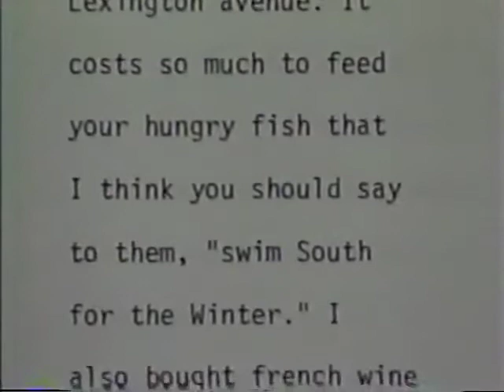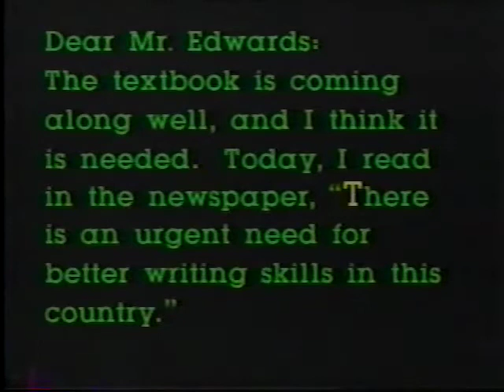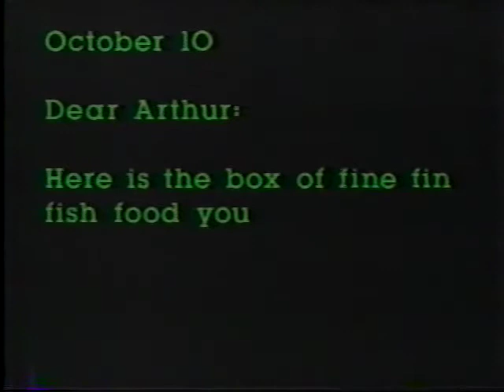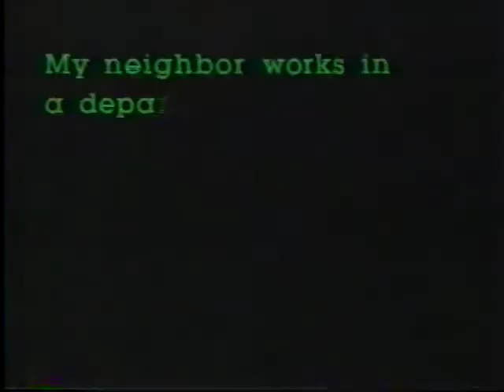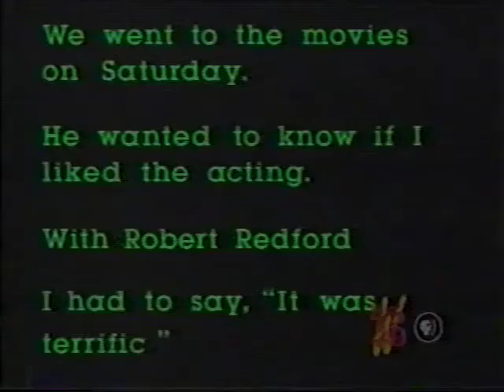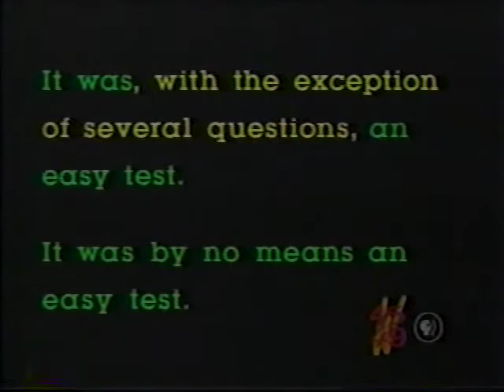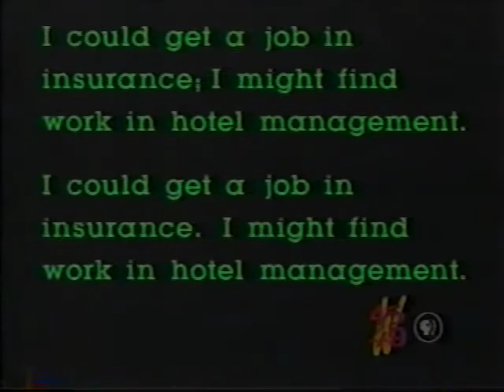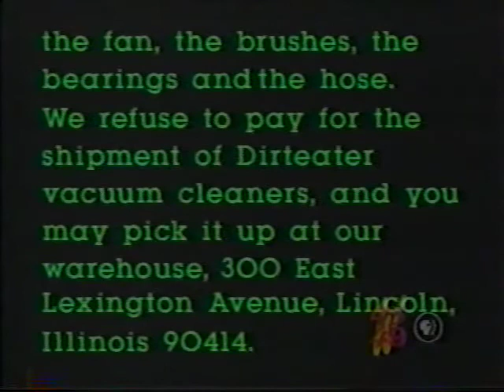GED PBS TV Write Right Second Show Capitalization And Punctuation